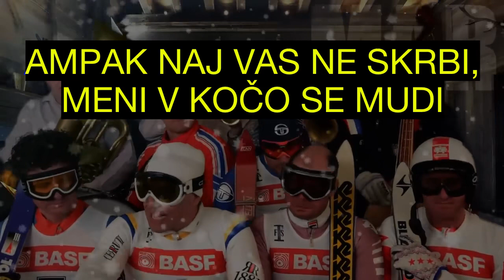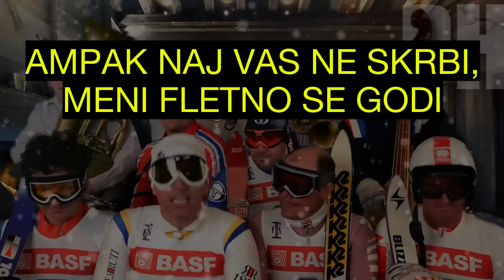RETRO BAND - CIK CAK (KARAOKE) + BESEDILO / TEXT/ LYRICS